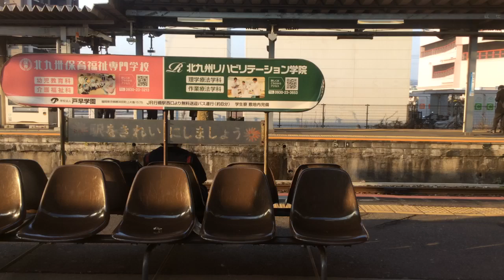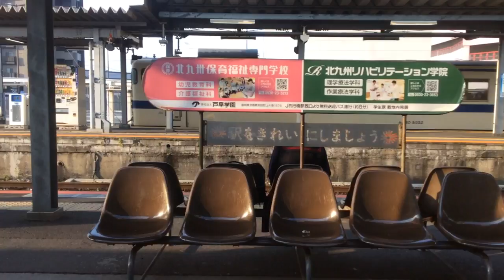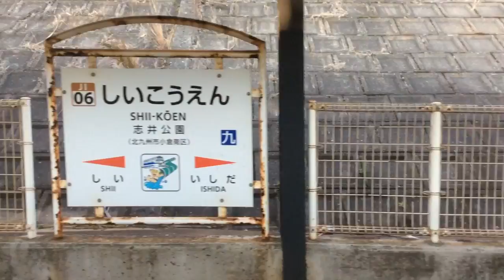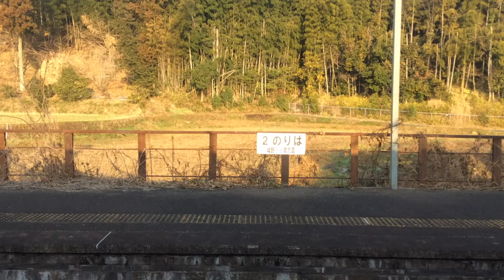youtube video #-98YKPvRgBc